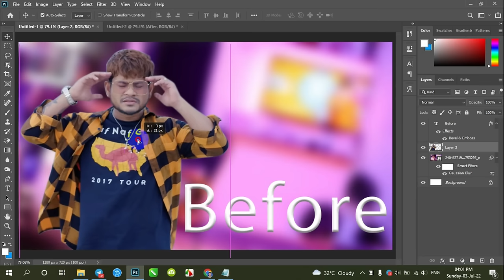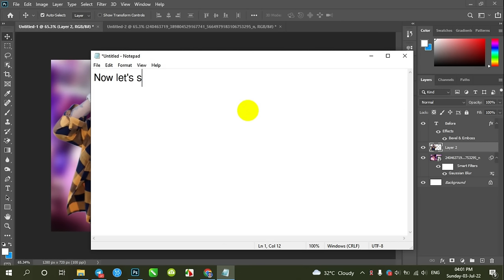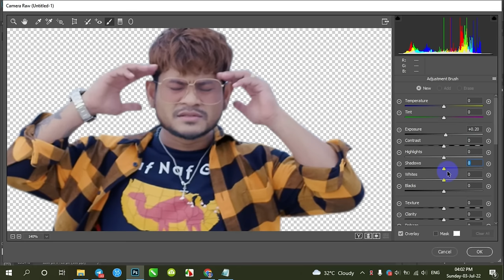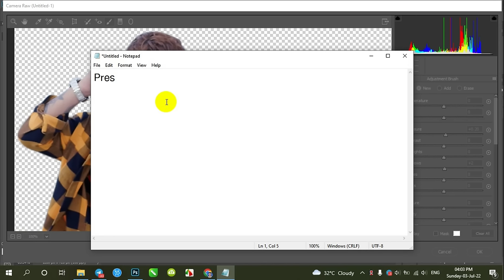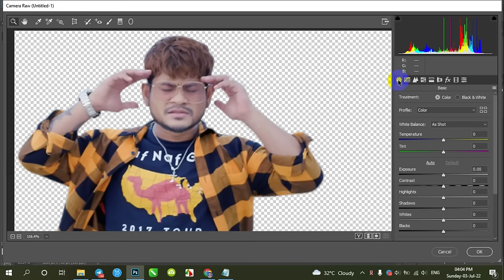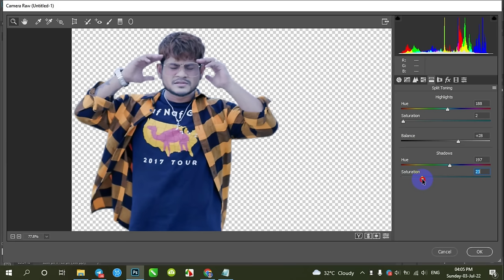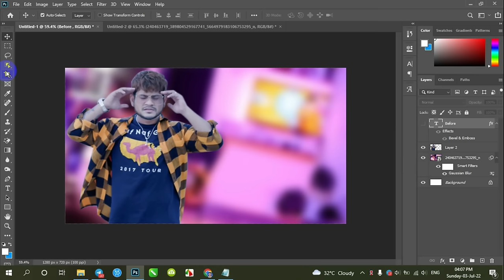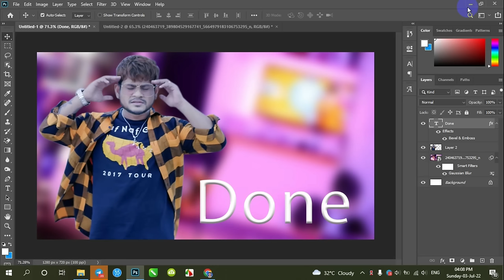Tutorial: Advance Using Camera RAW Filter in Adobe Photoshop CC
👉 In this video I am going to show you all: "Advance Using Camera RAW Filter in Adobe Photoshop CC "

THANKS